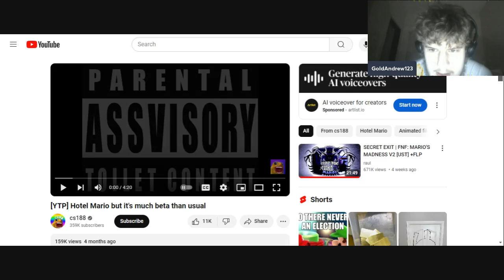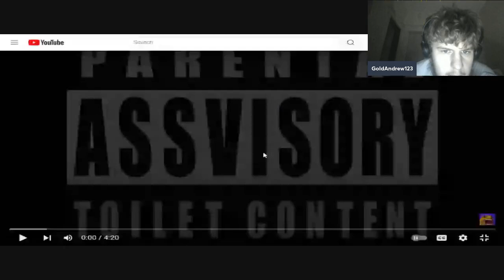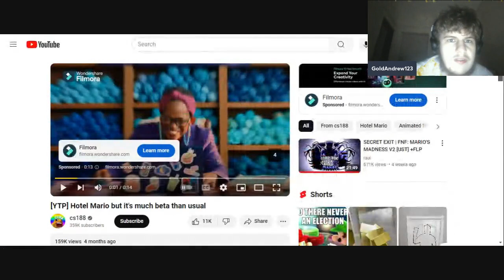Reacting to [YTP] Hotel Mario but it's much beta than usual